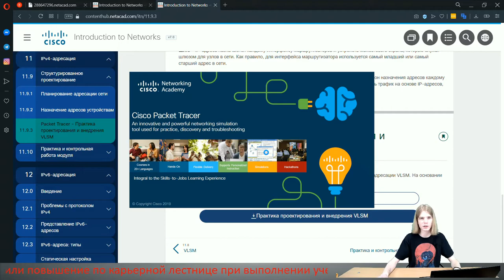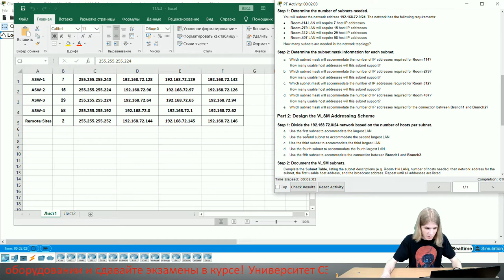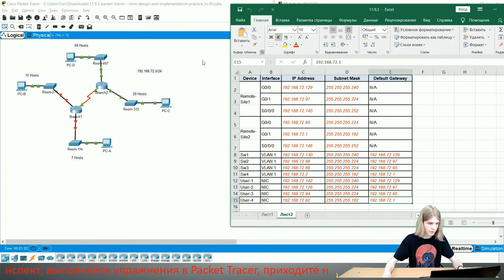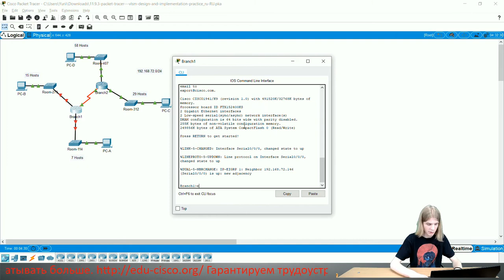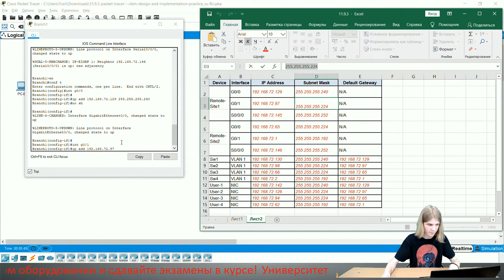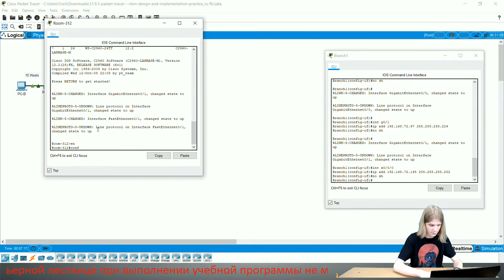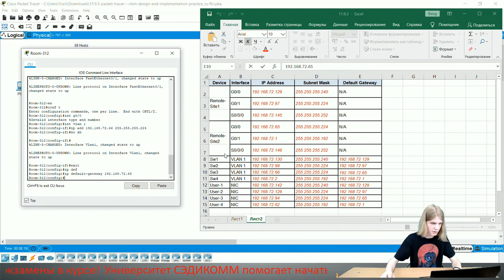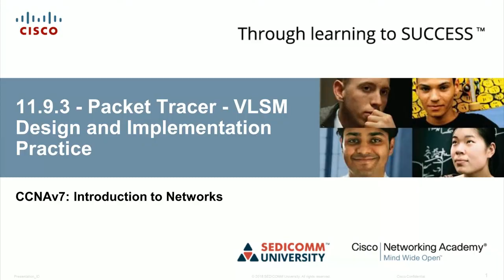Курс Молодого Бойца Cisco Часть 1 2021 CCNA ITN 11.9.3 Packet Tracer VLSM Design and Implem Practice